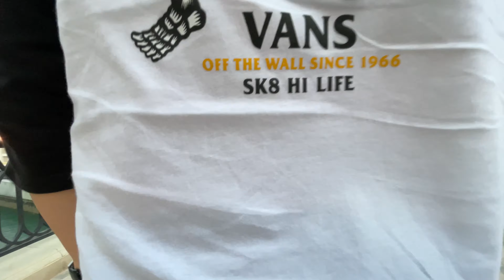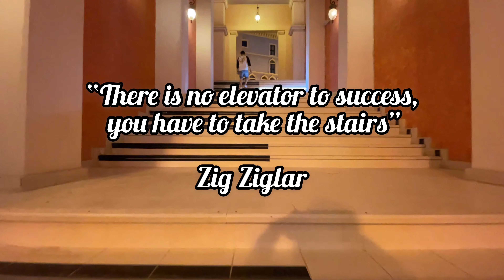Qanat Quartier Pearl-{4K}- Strolling Around # doha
Venetian Charm Meets Arabian Chic

Qanat Quartier precinct is a private and picturesque community where Venetian charm meets Arabian chic. With pastel-colored low-rise buildings, intricate canals, pedestrian-friendly piazzas, Qanat Quartier precinct is the State of Qatar's very own little Venice. Each waterway is spanned by stylish bridges further evoking the soul of Italian romantic living. A wide choice of boutiques and outlets offer a great shopping experience. Residents and visitors can pick from a large variety of F&B outlets that are sure to satisfy all palates. The district boasts a world-class beach front with outstanding views, and a visitor parking space for over 1,000 cars